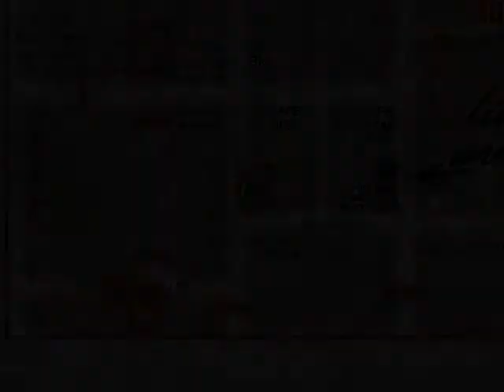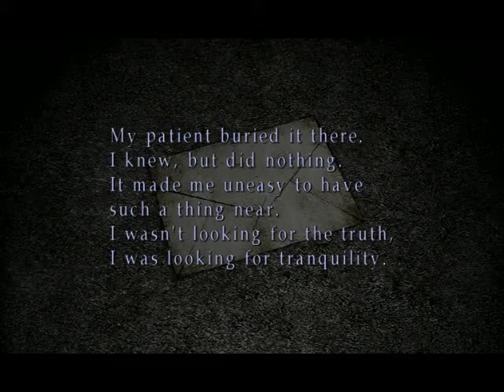Let's Play Silent Hill 2 - @#$% YOU, PYRAMID HEAD, @#$% YOU!(S9)(P4)